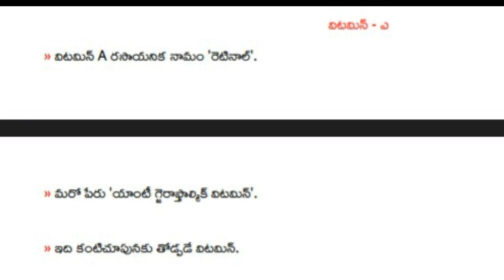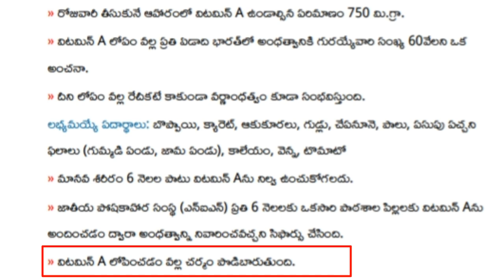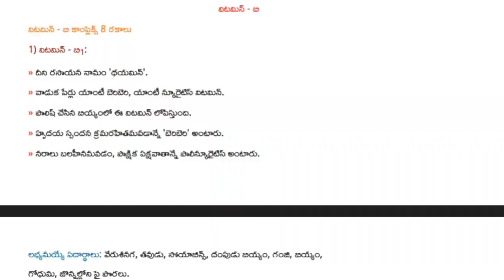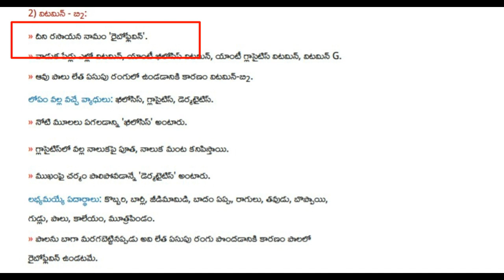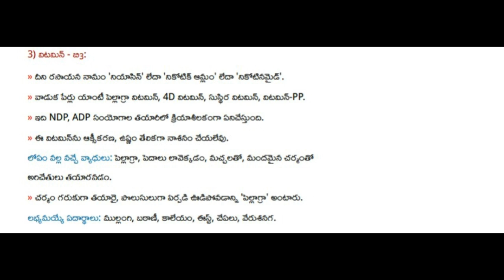Vitamins tricks in telugu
vitamins are so important for human body,vitamin a vitamin b1 vitamin b2 vitamin b3 is one of the important topic,